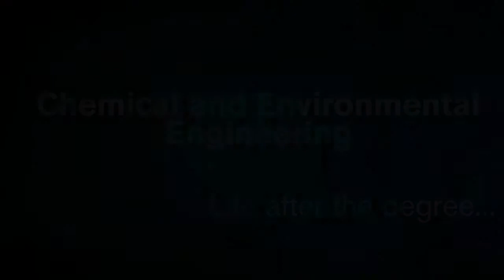Chemical And Environmental Engineering - Career Opportunities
Hon Xing Wong talks about the readily available job and career opportunities open to graduates of the Chemical and Environmental department.

Find out more about Chemical and Environmental Engineering on our